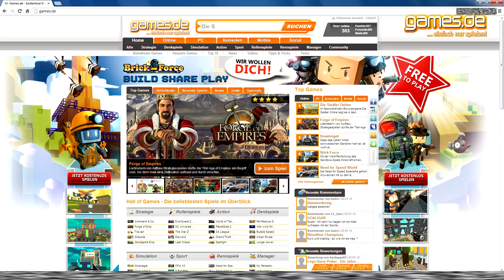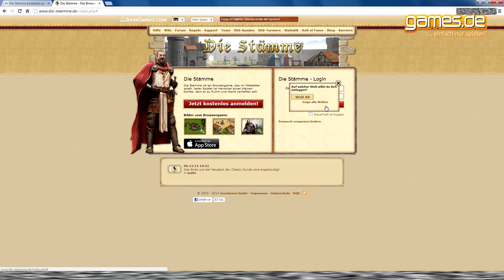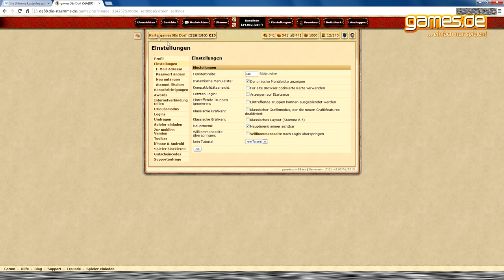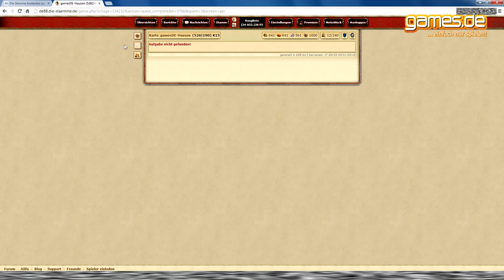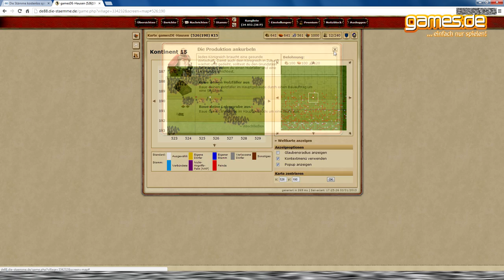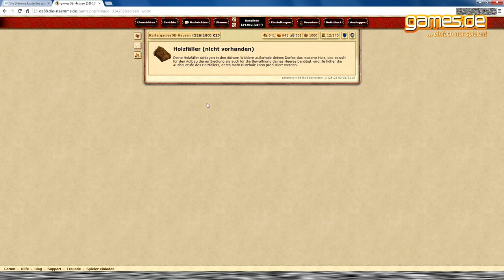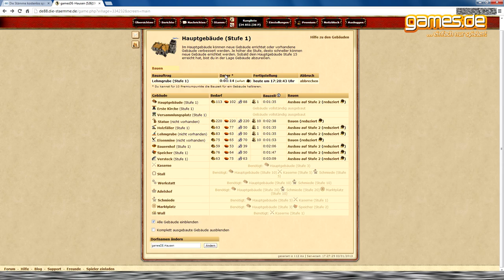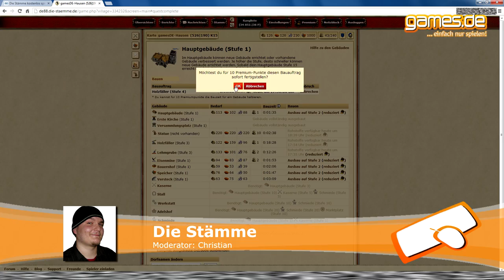Die Stämme Gameplay - Let's Play #01 [Deutsch] [HD] [games.de]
In diesem games.de Let's Play wirft Chris zusammen mit euch einen Blick auf das kostenlose Browsergame Die Stämme aus dem Hause Innogames. Wird er es schaffen, aus seinem kleinen Dorf eine Weltmacht zu formen?